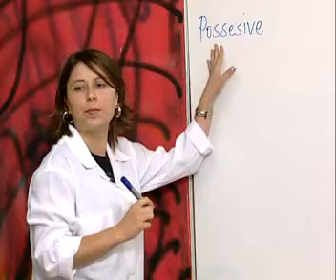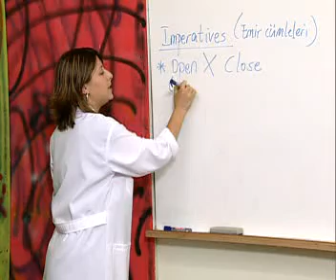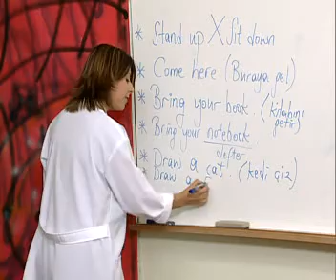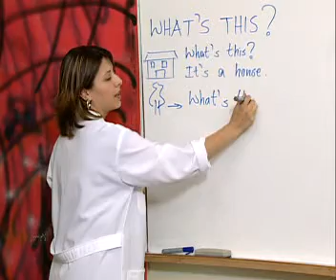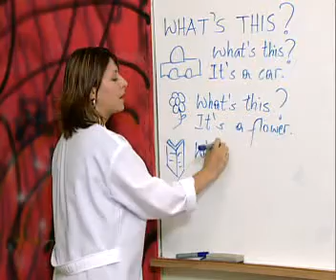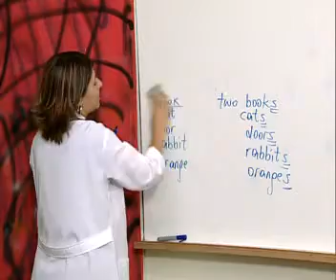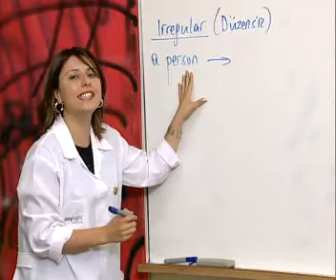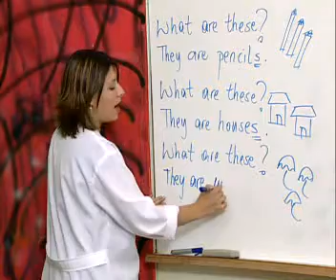Daylight Orta Öğretim İngilizce Bölüm 02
Toplam 21 adet VCD den oluşan oldukça faydalı setlerden biridir, eğer ingilizceye yeni başlamak istiyorsanız sizin için gayet uygun setlerden biridir.Setin içersinde yer alan ilköğretim ibaresi aklınıza len ben liseye gidiyorum ne ilkokulu gibi şeyler getirmesin, ilköğretim ibaresini en basit şekli ile ingilizce öğrenmek olarak algılayabiliriz.İşte sınıfta ufak ufak kardeşler saygıdeğer öğretmen ders anlatıyor bizde bön bön bakıyoruz ne oluyor diye.

- Sınıf Ortamında Öğretmen Anlatımlı
- Alfabe
- Hayvanlar
- Kıyafetler
- Mevsimler,
- Meb Müfredatına Uygun.

Set İçerik
4. Sınıf SBS Hazırlık İngilizcesi
5. Sınıf SBS Hazırlık İngilizcesi
6. Sınıf İngilizcesi
7. Sınıf SBS İngilizcesi
8. Sınıf SBS İngilizcesi
9. Sınıf İngilizcesi
10. Sınıf İngilizcesi
11. Sınıf İngilizcesi